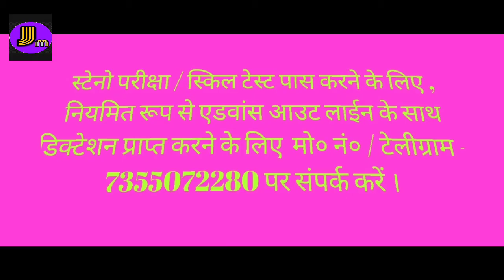[8] 100 WPM hindi dictatation | ssc | si steno | High court | APS | Shorthand | Stenographer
This video describes the steno dictation / outline for students preparing for steno which will prove to be very helpful for students.